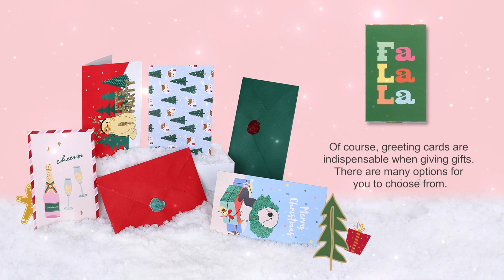MERRY CHRISTMAS FROM JOHNSHEN TEAM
🎄 MERRY CHRISTMAS! 🎅

We're delighted to share a special Christmas video featuring our range of Christmas stationery, crafts, and toys. Each product is infused with the joy and magic of the holiday season!

May this Christmas bring you joy, success, and prosperity. We look forward to continuing our partnership and bringing more innovative products to your shelves in the coming year.

Warmest wishes and happy holidays from all of us at Johnshen!